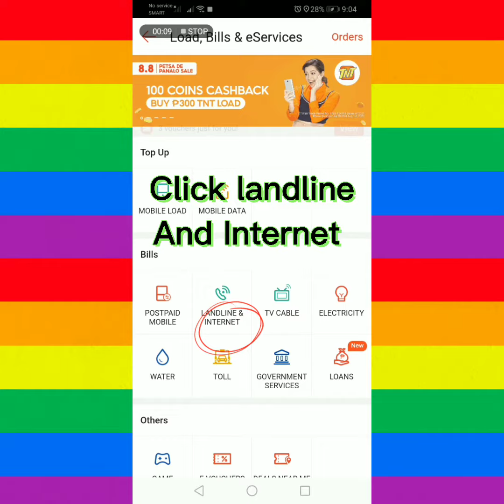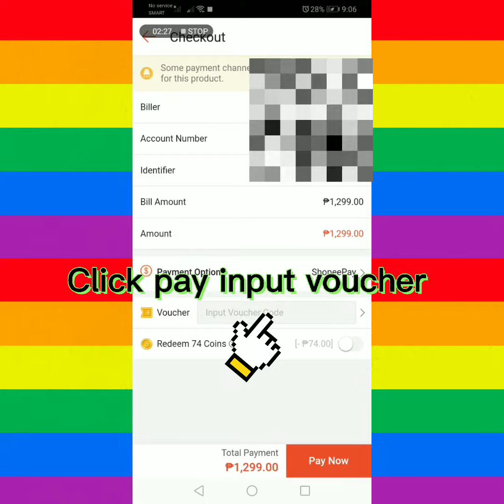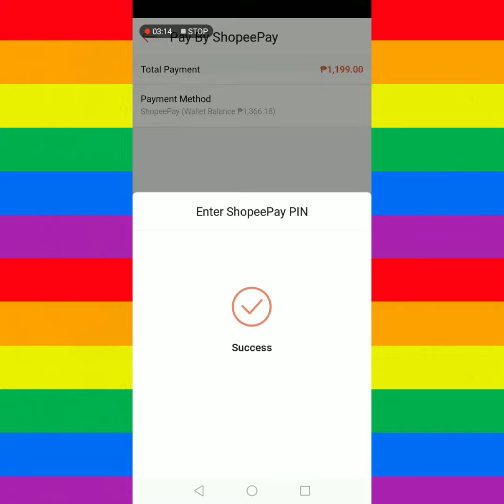PAY INTERNET BILLS USING SHOPEEPAY!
In this video ituturo ko po sa inyo paano magbayad ng Internet bills gamit ang shopeepay app.